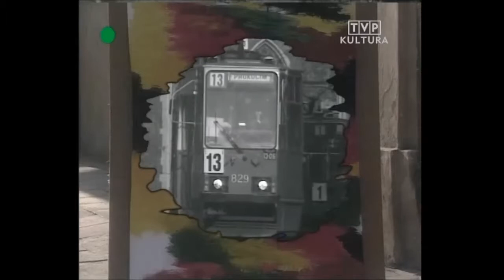Marek Grechuta - Kraków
Marek Grechuta recytuje wiersz własnego autorstwa pt "Kraków"